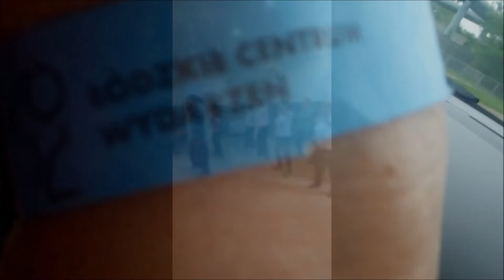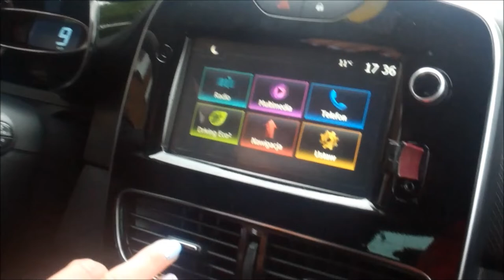Senioralia 2019 [kulisy]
Pamiątkowy filmik z udziału wolontariuszy w tegorocznych Senioraliach, organizowanych przez Oddział ds. Polityki Senioralnej UMŁ w dn. 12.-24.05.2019 r.